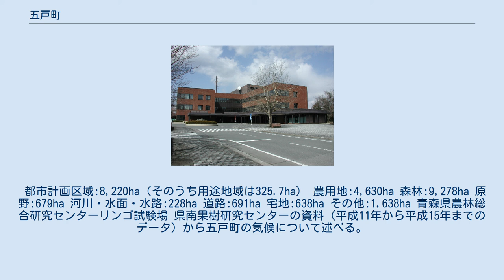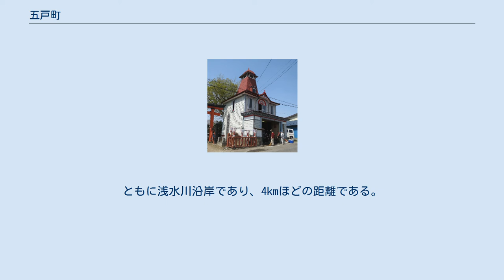五戸町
五戸町（ごのへまち）は、青森県の三戸郡の町。
 三戸郡北部の内陸部に位置する。
町内は坂が多い。
総面積の半分以上を森林が占める。
 五戸町は都市計画区域に指定されている。
 五戸町の総面積17,782haの内訳は以下の通り。
 都市計画区域:8,220ha（そのうち用途地域は325.7ha） 農用地:4,630ha 森林:9,278ha 原野:679ha 河川・水面・水路:228ha 道路:691ha 宅地:638ha その他:1,638ha 青森県農林総合研究センターリンゴ試験場 県南果樹研究センターの資料（平成11年から平成15年までのデータ）から五戸町の気候について述べる。
 ※以下は廃校。
 東北新幹線（JR東日本）が八戸駅 - 七戸十和田駅間で約 800m ではあるが当町を通過している。
ただし、ほとんどがトンネル区間である。
 かつては八戸駅と五戸駅の間を南部鉄道が運行していたが、1968年の十勝沖地震の影響で廃止された。
 ほかに、民間団体「五戸循環バス運営委員会」が南部バスに運行委託をしている無料コミュニティバス「五戸ちんちんバス」もあり、病院や薬局など、五戸町中心商店街を運行している。
 一戸〜九戸の地名のうち、現在（2015年記述）のところ四戸については地域が判明していない。
五戸町内には大字豊間内字志戸岸ならびに大字浅水という候補地がある。
ともに浅水川沿岸であり、4kmほどの距離である。
南部氏祖先光行の五男宗清から始まる四戸氏も参照のこと。